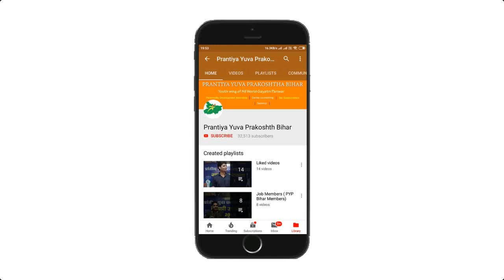मानसिक शक्ति का विकास कैसे करें?How to develop Mental Power? By:- Manish Kumar (Youth Motivator)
Regards

shantisur
manish kumar
motivator
मानसिक शक्ति का विकास कैसे करें
How to develop Mental Power
Manish Kumar
Youth Motivator
develop mental power
mental power development
how to be mentally strong and fearless
mental strength exercises
how to increase mental strength and concentration
mental strength training examples
how to be mentally strong and happy
develop mind power techniques
develop mind power tips in hindi
develop mind control powers
how develop mind power

6 Habits That Will Help You Build Mental Strength
Focus on One Thing at a Time. ...
Set Aside Time to Move Your Body. ...
Give Yourself a Daily “Mindfulness Break” ...
Carve Out “Self-Care” Time. ...
Set Limits and Stick With Them. ...
Don't Be Afraid to Reach Out for Help.

What is the mental power?
Mental power is the ability to think clearly and put all parts of a problem together. It provides the fortitude to integrate your energies in order to achieve more. This power is not related to your intellect; rather it is the rich combination of your life experiences and your enduring common sense

How do you build mental power and willpower?
How to Build Mental Strength
Believe in yourself and your ability to build your mental strength. ...
Don't overthink. ...
Do not be afraid of discomfort. ...
Focus on your aim and purpose. ...
Exercise with simple and short-term goals. ...
Exercise your willpower and self-discipline at least once a day. ...
Do not be afraid to make changes.

How can I use mental power?
10 Things You Can Do To Increase Your Mental Power
Have A Positive Mindset. ...
Focus on What You Can Do, Not What Others Can Do. ...
Develop Short Term Memory Loss. ...
Sit in Silence. ...
Practice Patience. ...
Learn from Failures. ...
Visualize the Win. ...
Always Strive to Finish.

How can I become mentally strong?
How to Get a Better, Stronger and More Confident Mind
Get Things Done. Confidence and accomplishment go hand-in-hand. ...
Monitor Your Progress. ...
Do The Right Thing. ...
Exercise. ...
Be Fearless. ...
Stand-up For Yourself. ...
Follow Through. ...
Think Long-term.